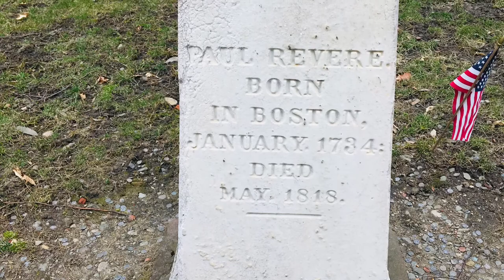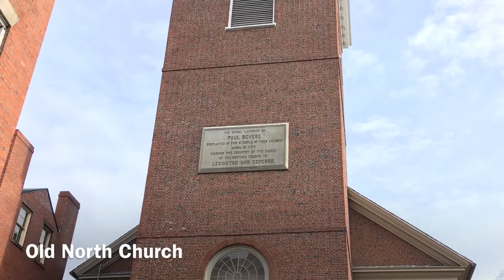Massachusetts Photo Vlog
Hey, so I went to Massachusetts recently, and I made a vlog about my trip since I thought it was really cool.  I went to Salem, Boston, and Rockport.  Note: this is a re upload since the original upload looked poor in quality.